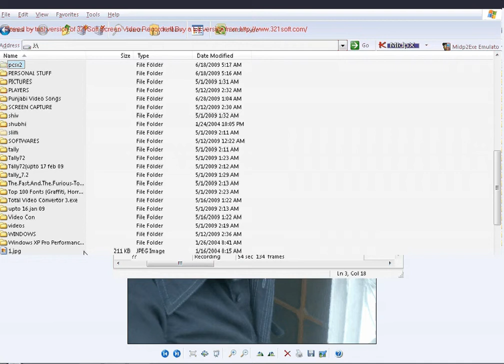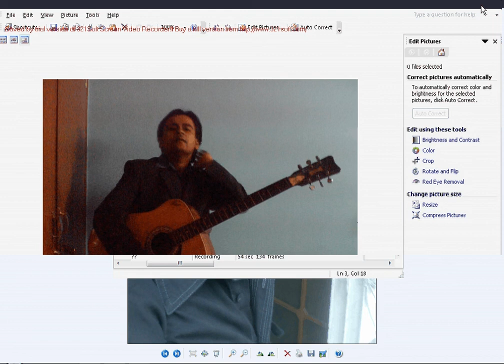PAWAN JOSHI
elder brother